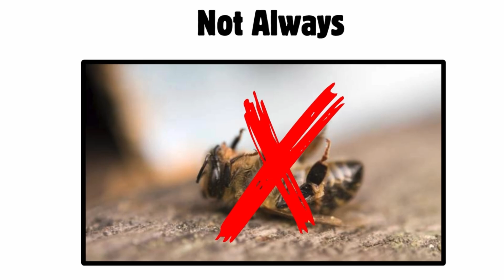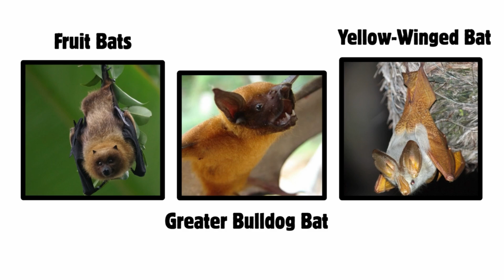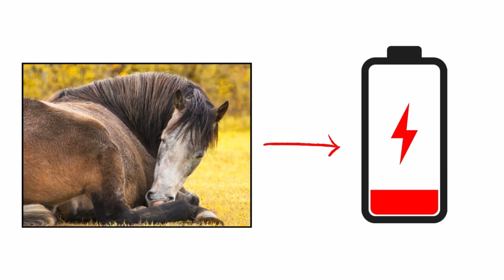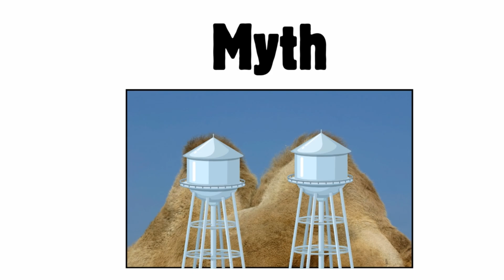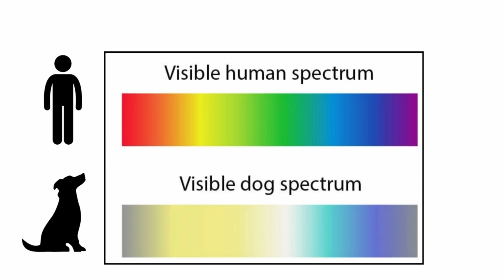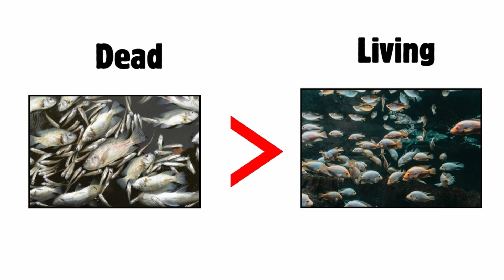Every Common Animal Myth Debunked in 5 Minutes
Let's Debunk Every Common Animal Myth in 5 Minutes!

This video is for entertainment and educational storytelling. Some parts are summarized or stylized for clarity. While I strive for accuracy, there may be errors. So always fact check if you’re doing research for the topic.